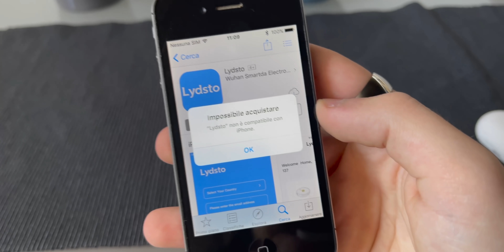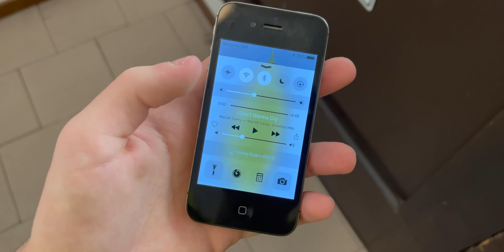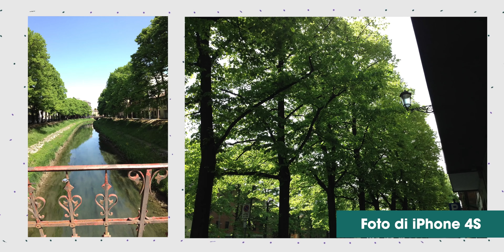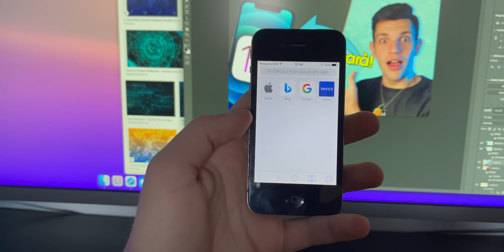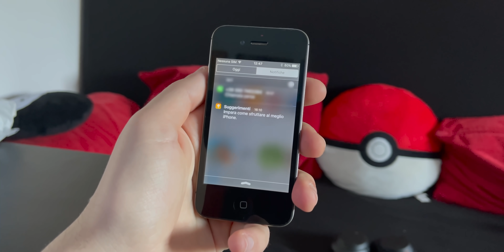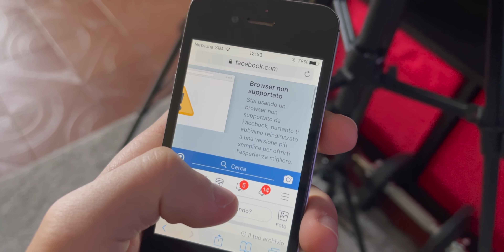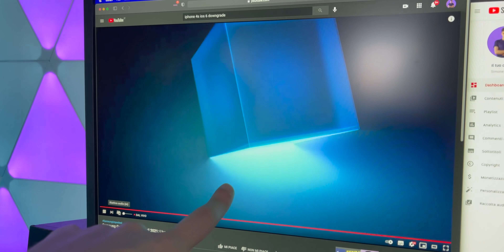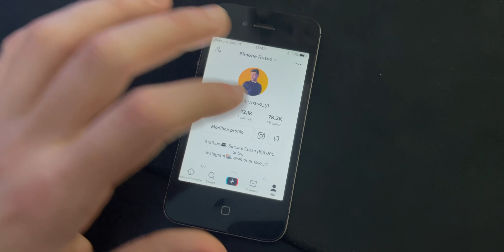Una Giornata con iPHONE 4S nel 2021.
Ho passato una giornata con iPhone 4s del 2012. Ecco com'è stato usare uno smartphone di apple così vecchio nel 2021!